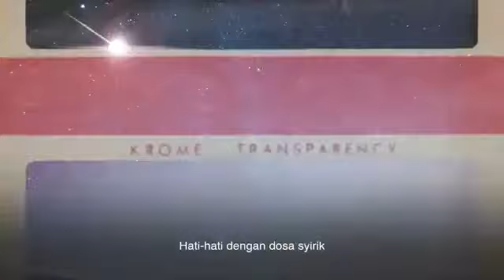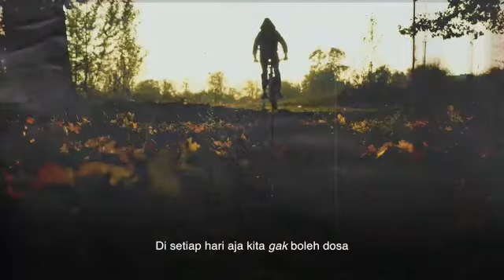Dosa di Lipatgandakan di Bulan Haram. ( Ustadz Muhammad Nuzul Dzikri )